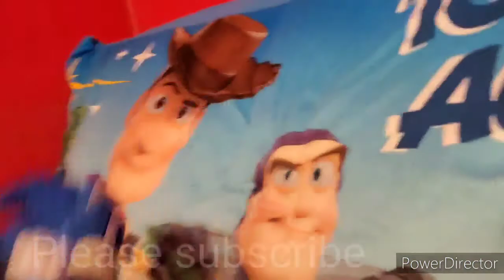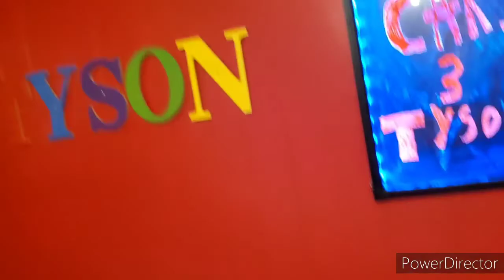Mario vs sonic 5